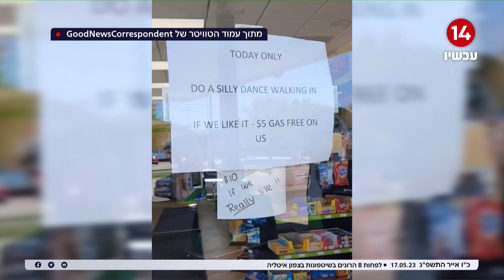רוצים הנחה בתדלוק? תרקדו